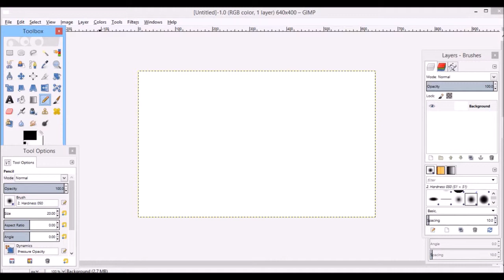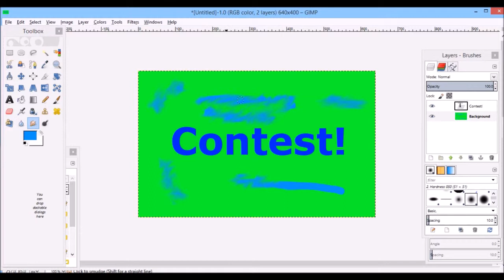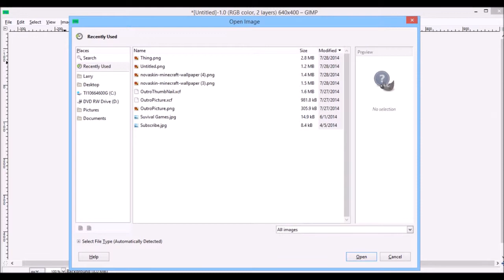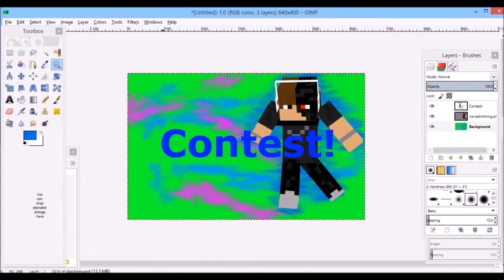Making A Thumb Nail! (Speed Art)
Sorry Guys For No Gaming Videos Today. My Mic Is Broke But Im Trying To Get It Fixed!

Hey Guys If You Read This Dont For Get To Comment Banana!
If Go On Mineplex A lot So If You Want To Meet There I Go On Lobby 3 All The Time So
Come Fined Me!!

show your support! My Texture Pack- https

My Intro Song Made By:
 Showing love to the true artists: